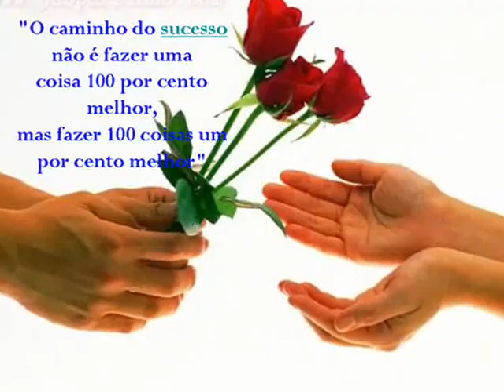Criação Mel Medeiros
Uma criação minhas  achei que ficou diferente.